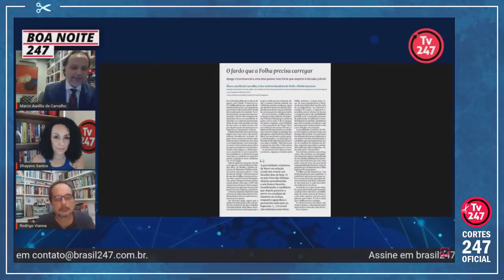MARCO AURÉLIO: MOSTRAMOS NA FOLHA A NECESSIDADE DE AUTOCRÍTICA SOBRE MORO E LAVA JATO | Cortes 247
Marco Aurélio de Carvalho é advogado, atuante na defesa das prerrogativas profissionais dos advogados e no direito de defesa, fundador da Associação Brasileira de Juristas pela Democracia e do Grupo Prerrogativas.